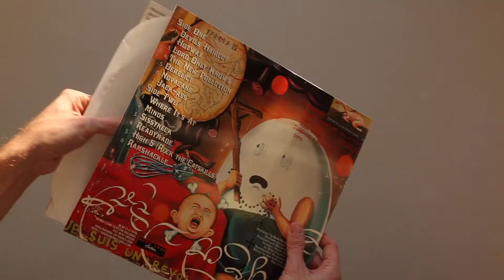5th window – Luke 5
Odelay
Who's the "new Dylan"?

I was 21 when Beck released Odelay in 1996. According to the music press Beck was the "new Dylan". In Rolling Stone, Odelay was likened to Bob Dylan’s Highway 61 Revisited.  At every student vorspiel and party I went “Where It’s At” and “The New Pollution” was pumping on the stereo. I was a big fan to his experimental and lo-fi style.

Beck's mother, visual artist Bibbe Hansen, grew up amid New York's Andy Warhol Factory art scene of the 1960. Her father, artist Al Hansen, was of Norwegian descent and a pioneer in the avant-garde Fluxus movement. This was of course mentioned in every article on Beck in the Norwegian music press.

Beck got his breakthrough with Looser in 1993 and released Mellow Gold (first album on Geffen) in 1994. Feeling his previous releases were just collections of demos recorded over the course of several years, Beck desired to enter the studio and record an album in a continuous linear fashion, which became Odelay. He was constantly recording, and eventually put together an album of folk tunes, but wasn't happy with the result and only one song – Ramshackle – made it to the final album. Beck was then introduced to the Dust Brothers, who had been working with the Beastie Boys. Their cut-and-paste, sample-heavy production suited Beck's vision of a more fun, accessible album. Odelay was released on June 18, 1996, to commercial success and critical acclaim.

The album title is a phonetic English rendering of the Mexican slang interjection "órale", which translates roughly to "listen up" or "what's up?" According to Stephen Malkmus, the title is a pun on Oh Delay (because the album took very long to record).

What is that on the album cover? Is it a mop, is it an escaped car wash? No it's a Komondor – a Hungarian dog with a heavy, corded coat. The original photo was shot for a 1977 issue of the American Kennel Club’s Gazette. At the back of the LP is a painting by then LA (now Seville) based artist Manuel Ocampo. The image – a scared "egg man" branding a crying baby face with a crucifix.

X-mas factor: Could that thing on the cover be a Christmas Tree?